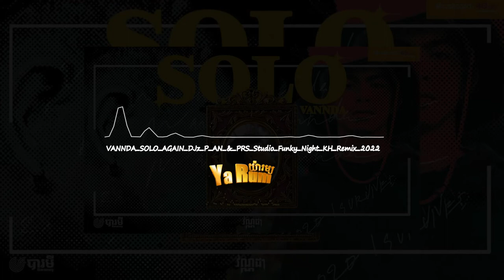VANNDA SOLO AGAIN DJz P AN & PRS Studio Funky Night KH Remix 2022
Remix 2022 VANNDA SOLO AGAIN DJz P AN & PRS Studio Funky Night KH